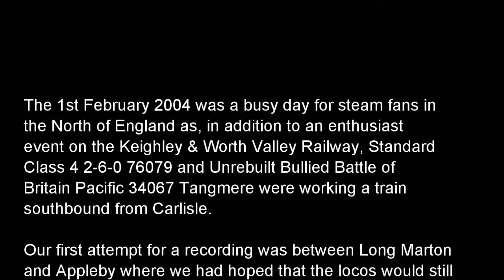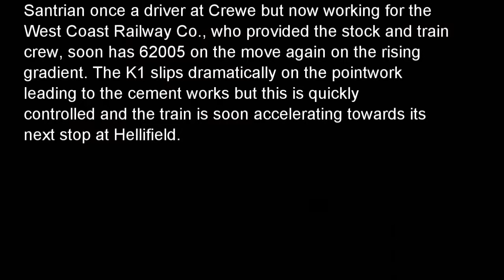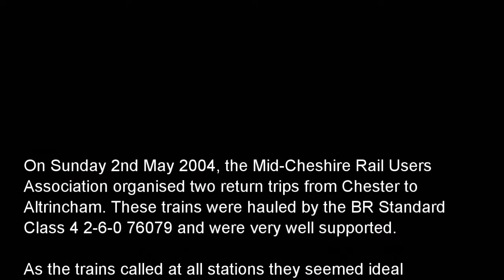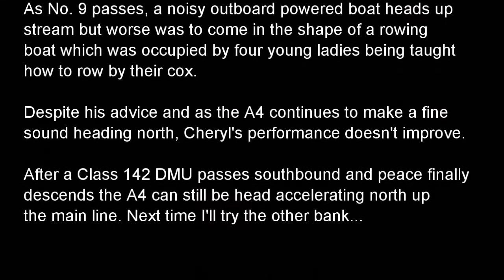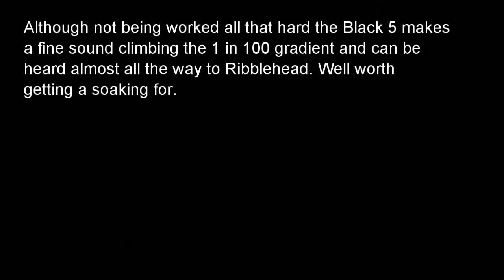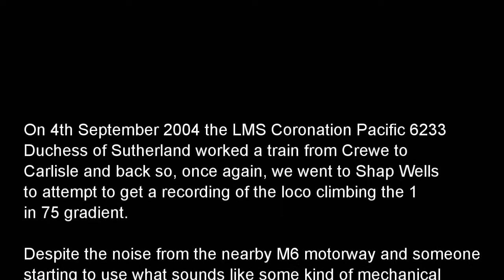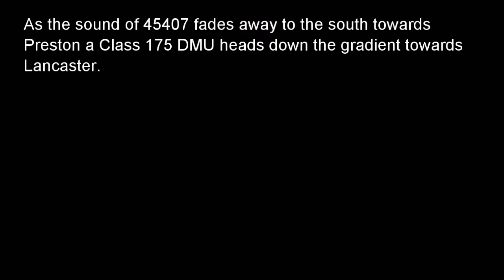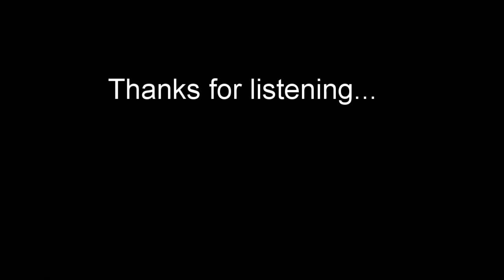Steamsounds from the lineside - 2004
1. 76079 & 34067 at Ais Gill. 1st February 2004 (Track starts at 00:10)
2. 61264 passing Strensall Common. 13th March 2004 (02:42)
3. 61264 at Hunmanby. 13th March 2004 (04:28)
4. 62005 at Horrocksford Jc. 27th March 2004 (09:36)
5. 62005 at Gregson Lane. 27th March 2004 (15:13)
6. 6201 at Shap Wells. 3rd April 2004 (19:12)
7. 76079 arriving at and departing from Mouldsworth. 2nd May 2004 (24:08)
8. 76079 departing from Delamere. 2nd May 2004 (28:01)
9. 5972 between South Kirkby Jc. and Hemsworth. 29th May 2004 (31:03)
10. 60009 departing from York. 12th June 2004 (33:36)
11. 3440 near Bootham. 12th June 2004 (38:16)
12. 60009 passing Ais Gill. 24th July 2004 (39:52)
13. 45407 pssing Selside. 25th July 2004 (43:40)
14. 4472 passing Bootham. 5th August 2004 (47:53)
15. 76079 near Malton. 5th August 2004 (49:39)
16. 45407 passing Horton-in-Ribblesdale. 22nd August 2004 (51:52)
17. 6233 at Shap Wells. 4th September 2004 (56:08)
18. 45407 at Shap Wells. 30th October 2004 (59:55)
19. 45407 on the climb out of Lancaster. 30th October 2004 (01:06:09)
20. 6233 passing Dringhouses. 27th November 2004 (01:11:25)
21. 4936 departing from Solihull. 16th December 2004 (01:14:31)
22. 4965 passing Widney Manor. 17th December 2004 (01:16:41)
23. 4965 departing from Solihull. 17th December 2004 (01:17:52)